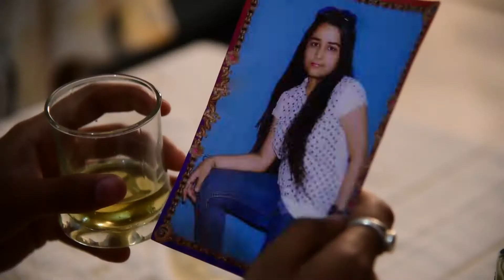yaadan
Batra Editing Point